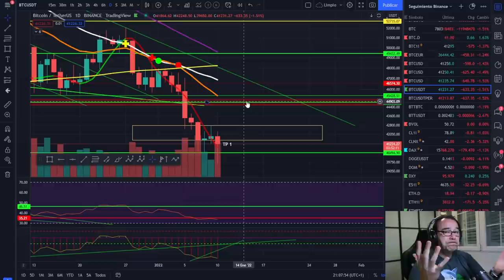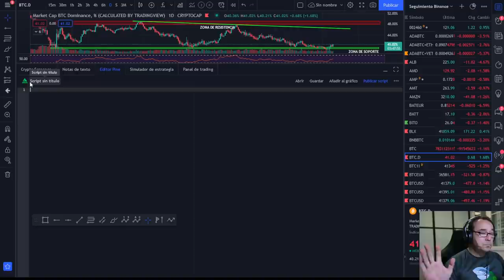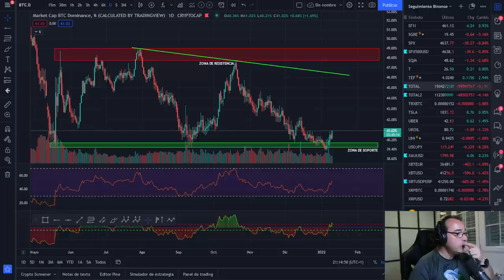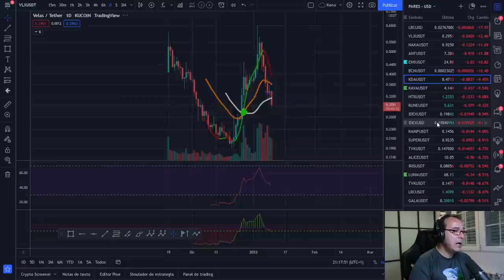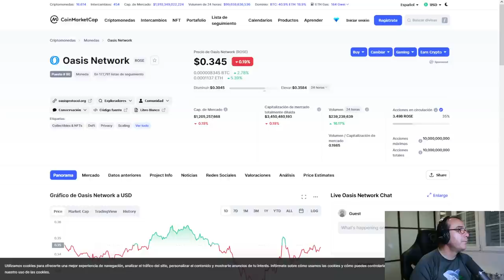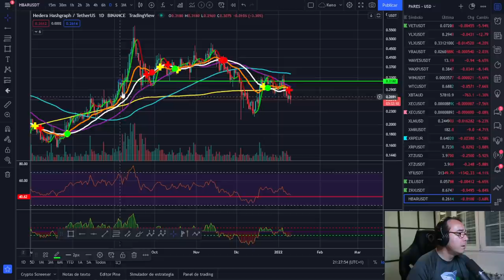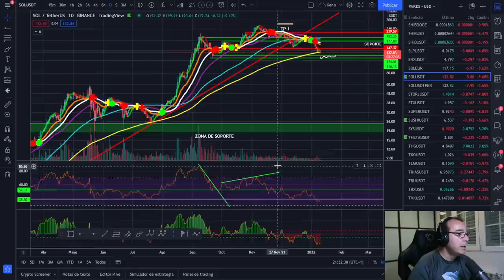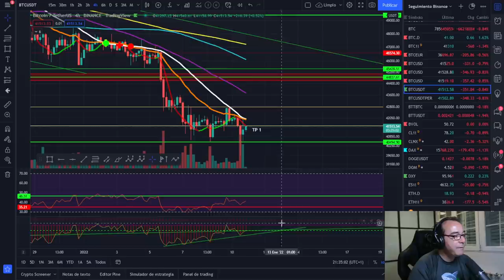🚀 BITCOIN 💵💵💵¡PENDIENTES DE ESTAS COSAS! 😎😎😎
¿ENCONTRAMOS YA EL SUELO?

LECTURAS RECOMENDADAS:
EL MEJOR SOBRE BITCOIN Y BLOCKCHAIN FÁCIL DE ENTENDER: